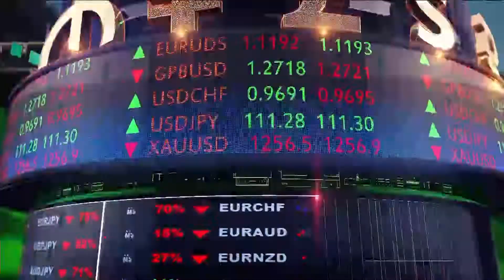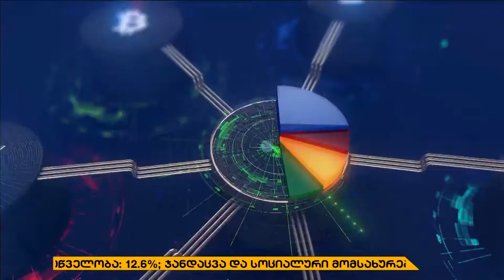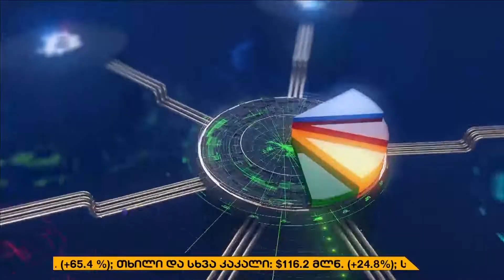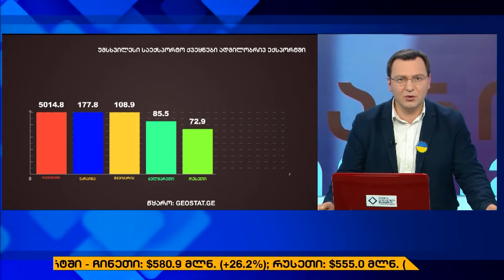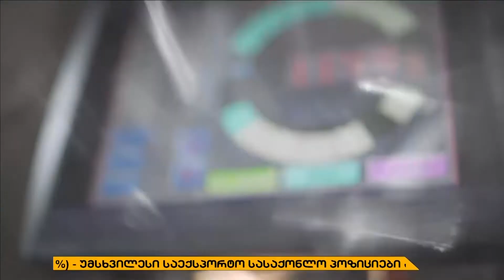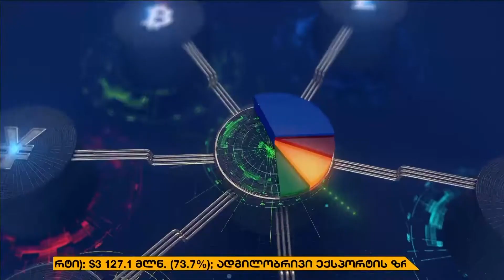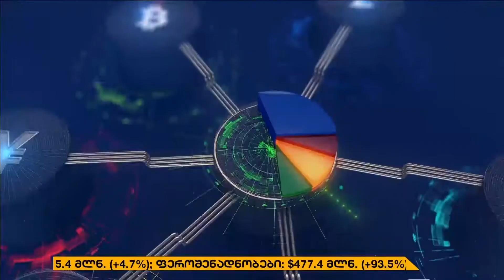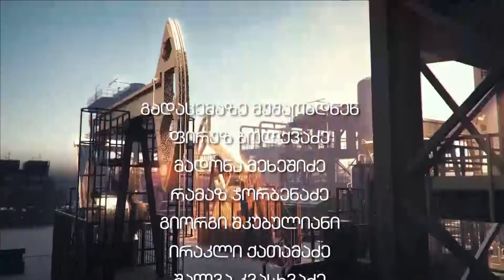მთავარი ეკონომიკაშ - ბიზნეს ექსპოზიციები 2022